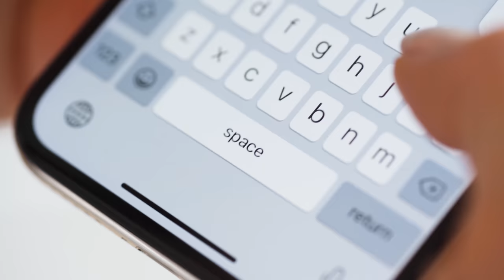20 Comidas que Tienen Casi 0 Calorías (Empieza a Consumirlas YA!)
Hola guerreros, las calorias nos dan energía que necesitamos para funcionar y estar vivos. Sin embargo, si estás tratando de bajar tu consumo de calorías diario, comer alimentos bajos en calorías es la manera fácil para lograr esta meta. Les recuerdo que un kilo de grasa contiene aproximadamente 7,700 calorías, así que con el déficit calórico de 500 calorías al día pueden bajar un kilo de grasa cada 15 días aproximadamente. Contar calorías no es divertido, pero es mucho más sencillo con la app - recientemente descubrí que en la app venía con mi reloj podía escanear el código de barras de cada producto y ya tenía calorías en base de datos. Así que, pueden buscar una app parecida que les facilitara la tarea, al menos hasta que logren su meta de bajar de peso. Ahora si hablemos rápidamente de las 20 comidas que tienes casi cero calorías. ¿Están listos? VUAAMOS

Bueno amigos, y la primera comida con casi cero calorías es Aire. Bueno, broma, casi aire - es agua. Es la comida más importante de la lista - hidratación mantiene tu cuerpo saciado por más tiempo. Si estás deshidratado - tu cuerpo puede confundir sed con hambre. Si tienes hambre y no es hora de comer - intenta tomar un vaso de agua. Estar bien hidratado tiene muchos otros beneficios, pero bueno - eso ya dejamos para el otro video.

 El segundo en nuestra lista son manzanas. En muchos países es una de las frutas más populares. Aparte, las manzanas son super nutritivas y una manzana de tamaño medio tiene menos de 100 calorías y casi 3 gramos de fibra. Debido al hecho que tu cuerpo tiene que quemar energía para digerir manzanas, en realidad estás recibiendo aún menos calorías.

El tercero es el repollo. El repollo es vegetal con hojas verdes o moradas. Es un ingrediente común en las ensaladas. Es super bajo en calorías y tiene veinte y pico calorías por 100 gramos. Así que si tu norma de calorías es 2000 al día, puedes comer 10 kilos de repollito y estarás muy bien.

Broma, de pronto bien no estarás y el cuarto es tomates. Tomate es muy popular en el mundo, hasta más popular que tu youtuber favorito. Se puede consumir de maneras diferentes, - crudo, cocido en forma de salsa. Tiene un poco más de 20 calorías por 100 gramos en promedio. Pero cuidado con salsas, un ketchup puede contener montones de calorías por el azúcar que le agregan.

El quinto será café y té. Estas bebidas tendrán casi cero calorías si no agregas crema o azúcar. Por ejemplo, cafe negro tiene solo dos calorias por una taza. Escogiendo estas bebidas sobre bebidas azucaradas te ayudará avanzar mucho hacia tu meta.

Aquí quiero mencionar que algo como coca cola cero si puede tener cero calorías, pero no es una excusa para tomarla. Los químicos y saborizantes artificiales que contiene provienen directamente de Chernobyl...broma, pero si - tomar esto es solamente engañar a si mismo, lo cubrí en más detalle en otro video.

Y vamos con el próximo que es Papaya. Es una fruta tropical que contiene alrededor de 20 calorías por 100 gramos. Es alta en Vitamina A y también en Potasio. Si te robaron en Colombia, de pronto te dirán - Parce, diste mucha papaya.

El Siete es Pimientos y cebolla. Los pimientos vienen de muchos tipos y tamaños. Son altos en antioxidantes. Cebolla también es un vegetal demasiado común. Ambos, pimientos y cebolla tienen alrededor de 20-30 calorías por 100 gramos.

Ya vamos por las ocho y son toronjas. Las toronjas son deliciosas y nutritivas, los estudios demuestran que los flavonoides en toronjas pueden bajar el colesterol y aumentar el metabolismo. Así que amigos, es importante comer un par de toronjas de vez en cuando.

El nueve es Pepino y el pepino es casi todo agua. Pepino es muy común en las ensaladas, tiene menos de 20 calorías por 100 gramos.

El décimo es Zanahoria. Mucha gente asocia zanahoria con buena visión, ya que zanahoria contiene mucha de beta -carotina, que puede ser convertida a vitamina A. 100 gramos de zanahoria tiene por allí 40 calorías y unos 400% de la dosis diaria de Vitamina A.

Y el próximo es Caldo. Hay varios tipos de caldo - por ejemplo de pollo, de res o vegetal. Se puede comerlo solo o usarlo como la base para la sopa. Un plato de caldo tendrá solo de 7 a 15 calorías.

Y el próximo en nuestra lista es Broccoli que es uno de los vegetales más nutritivos que hay. Es parte de la familia crucífera de vegetales y tiene propiedades que ayudan a combatir el cáncer. 30 calorías y 100% de la norma diaria de la vitamina C tenemos por 100 gramos de Brócoli.

ÚNETE, GUERRERO!